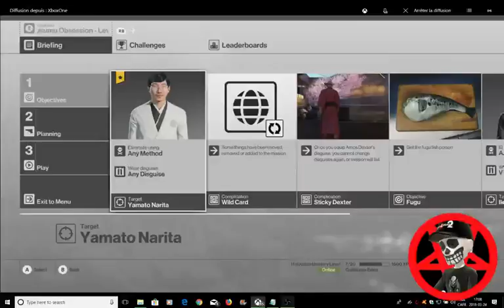Hitman Escalation The Susumu Obsession Level 5 Star 2/5